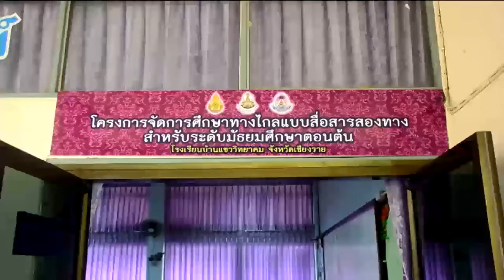ข่าวในพระราชสำนัก วันที่ 5 กุมภาพันธ์ 2563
พลเอก ดาว์พงษ์ รัตนสุวรรณ องคมนตรี เดินทางตรวจเยี่ยมโครงการการจัดการศึกษาทางไกลแบบสื่อสารสองทาง กลุ่มภาคเหนือ ณ โรงเรียนบ้านแซววิทยาคม และโรงเรียนราชประชานุเคราะห์15 อำเภอเชียงแสน จังหวัดเชียงราย